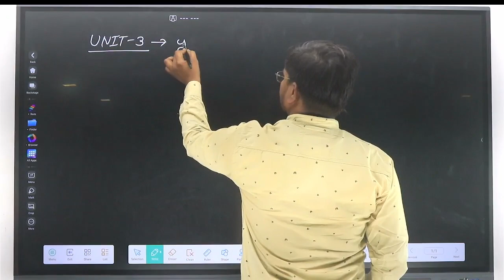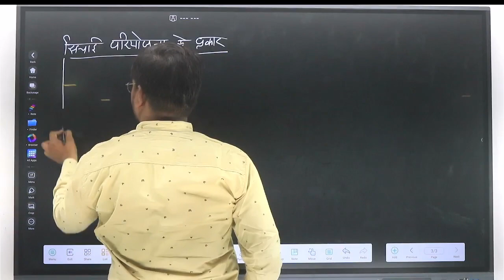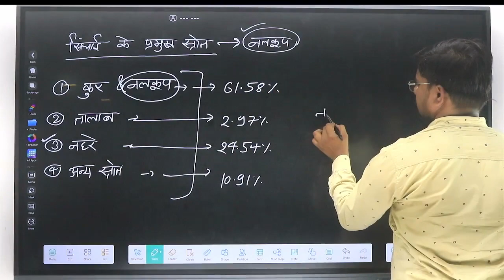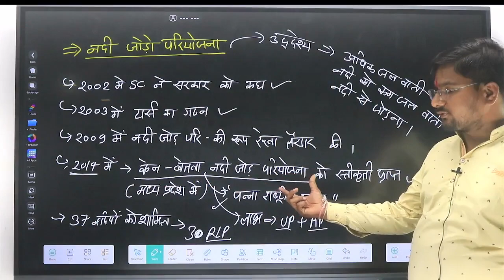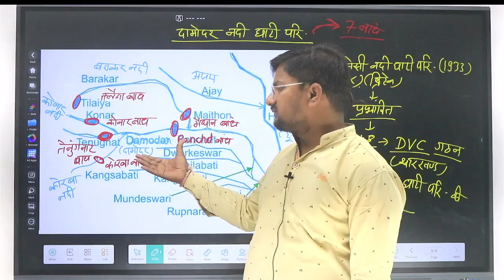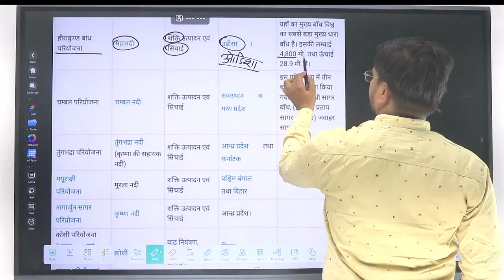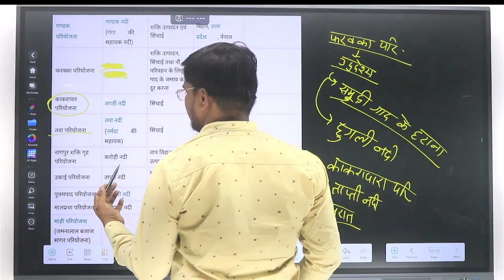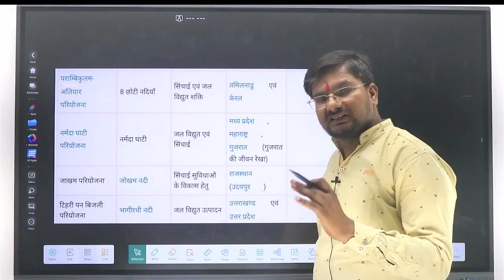L-12 जल संसाधन